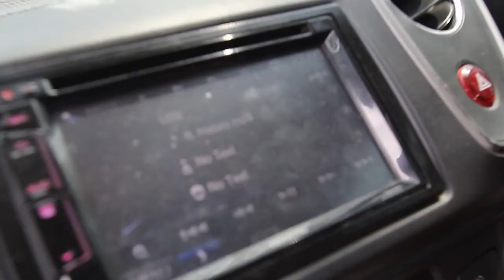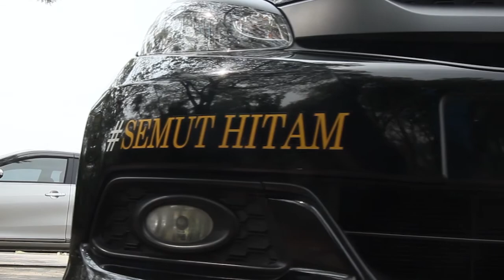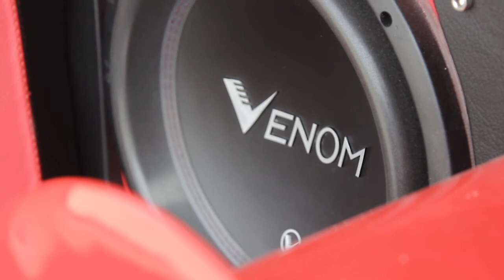KLARIFIKASI, ALASAN KAMI MODIFIKASI